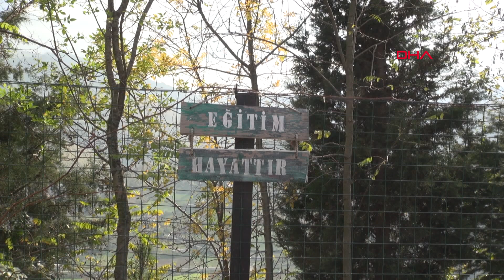Çocukları için velilere eğitim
Samsun'da Demirci İlk ve Orta Okulu anasınıfı öğretmeni Tuğba Cebiroğlu, ‘Ailem benim için öğreniyor’ projesini hayata geçirdi. Çocukların davranış problemlerini çözmek ve velileri bilgilendirmek için çalışma yürüten Cebiroğlu, velilerin okula daha sık gelmesini sağladı, eğitim çalışmaları başlattı. Beslenme, çocuk gelişimi, psikoloji alanlarında uzmanları velilerle buluşturan Cebiroğlu, verilen eğitimler sonrasında çocuklardaki davranış problemlerinin ortadan kaldırılması ve çocukların sağlıklı gelişimine katkı sağladı.